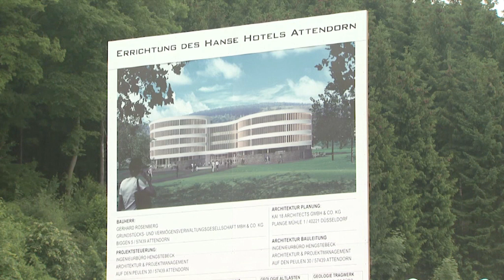SHK-TVmagazin: Flächenheiz- und Kühlheizsysteme von aquatherm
Flächenheiz- und Kühlsysteme gewinnen immer mehr an Bedeutung. Die vielfältigen Einsatzmöglichkeiten lassen sich exemplarisch an einem Hotelbauvorhaben darstellen.